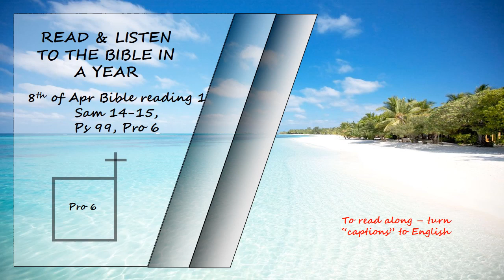Listen to the Bible in a year 8th of Apr Bible Reading Read by David Suchet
1 Samuel 14-15, Psalms 99 & Proverbs 6